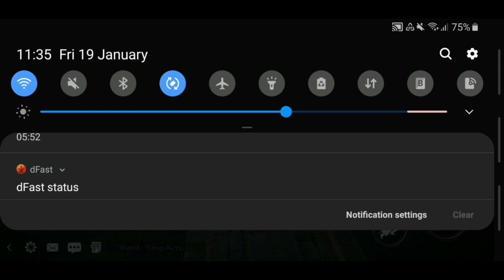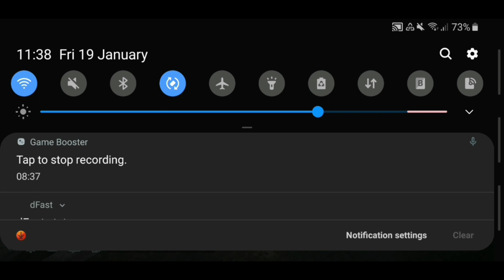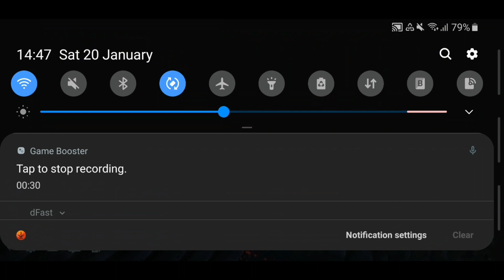Devil May Cry Peak of Combat part 9(CHAPTER 6_ KING OF DEMONS)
devil may cry peak of combat story mode  HD Will main st
ory mode  missions ,Cutscenes and  maybe

even some  secrets if you want see more cool games like the  hare chick out  her
e subscribeI hope you enjoy the video if you did make sure type like button if you brand new subscribe to my channel leave comments below see you guys in next video thinks for watching if you want see more cool game I begin : November 18 /2021 here check out help me get 2000 Like on this